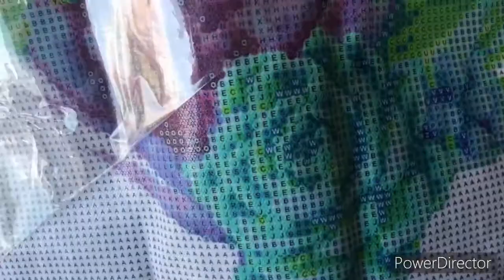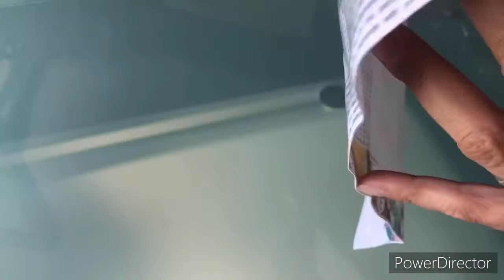Partenariat avec Newcraftday